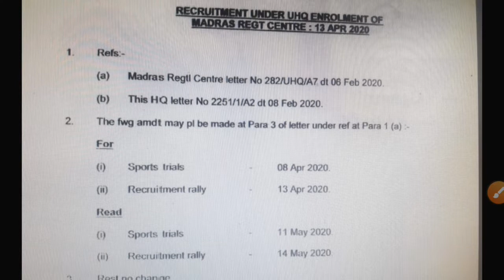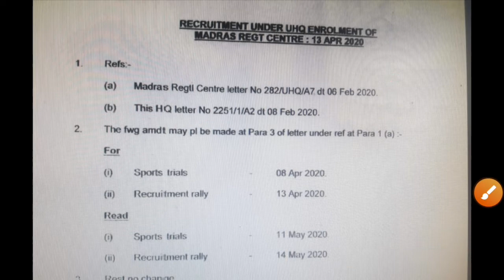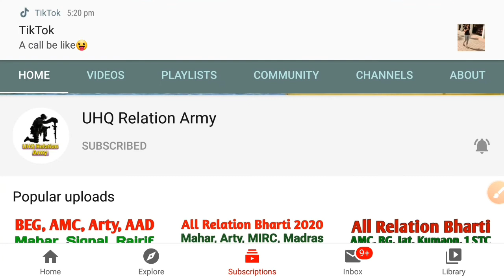Madras Regiment Centre Relation Bharti 14 May 2020 Original Chart | Madras Sportsman Bharti 11 May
Madras Regiment Centre Relation Bharti 11 May 2020 Original Chart | MRC Relation Or Sportsman Bharti | MRC Relation Bharti 11 May 2020 | Madras Regiment Centre Relation Bharti 14 May 2020

Keep Supporting

Madras Regiment Centre Relation or Sportsman Bharti 11 May 2020 Original Chart
MRC Relation Or Sportsman Bharti
MRC Relation Bharti 11 May 2020
Madras Regiment Centre Sports Bharti Date Confirm 2020
Sportsmans Bharti MRC
Sportsmans Bharti Madras Regiment Centre 11 May 2020
Madras Regiment Centre Relation Bharti 14 May 2020

Keep Supporting
Please